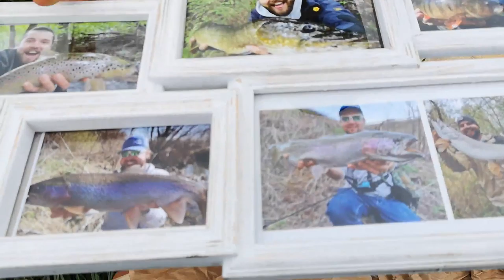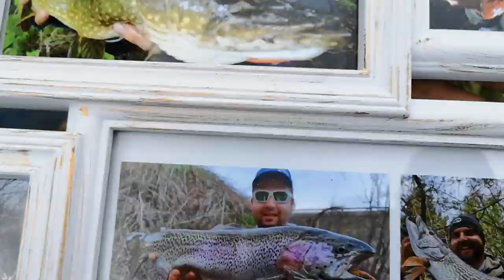САНДЪК ИЗНЕНАДА? Риболов на костур, щука и червеноперка на БЕЗДЕН.Състезание с ЛОДКИ.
Изненадаха ме с огромен ''саркофаг'' подарък???
Разделихме се на отбори и се състезавахме с гумени лодки:)
Тръгнахме да търсим едри щуки, обаче времето изведнъж от лято се преобрази в есен и задуха рибите се скриха във водораслите и сменихме стратегията!

Taкъмите, които ползвам са:
► ВЪДИЦИ: